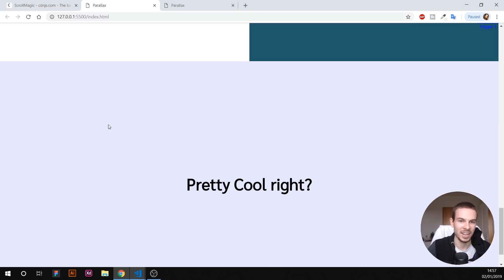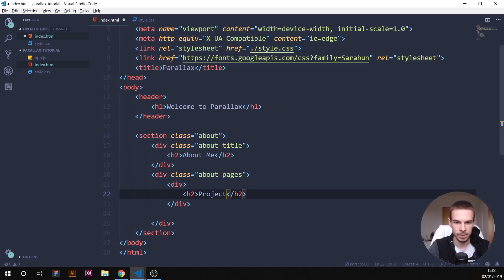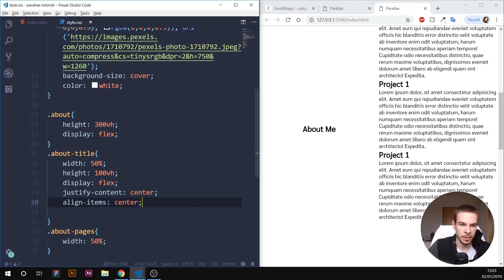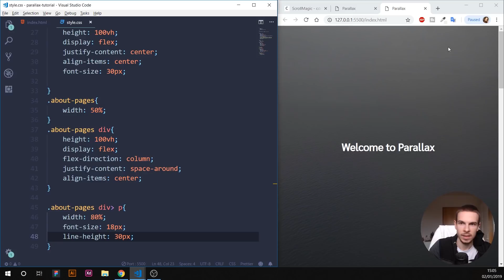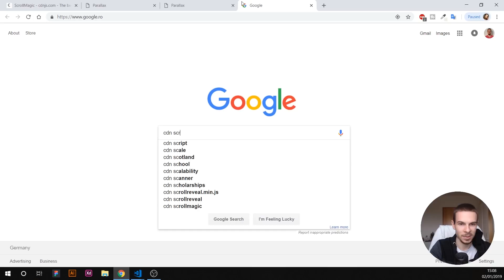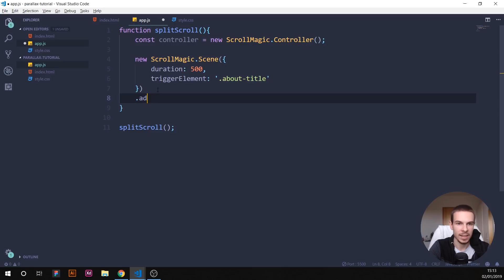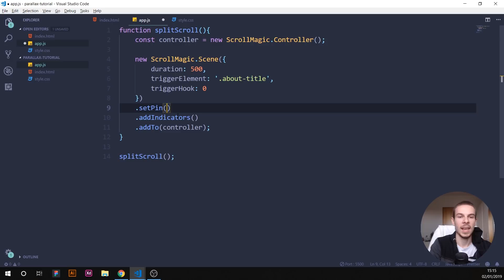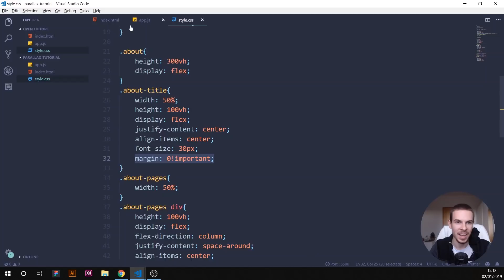Split Screen Parallax Effect Tutorial | HTML CSS & Javascript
Learn how to create a cool parallax effect in javascript using scrollmagic.

I wanted to create a unique parallax effect rather then your basic ones that you see out there and I came up with this split screen parallax effect, which gives us a good user experience.

We are going  to use flexbox to style and position our elements in CSS and use a javascript library which is going to help us achieve the parallax effect in only a few lines of javascript code.